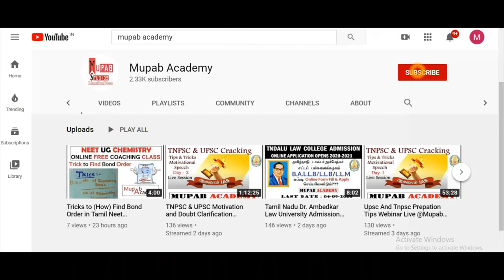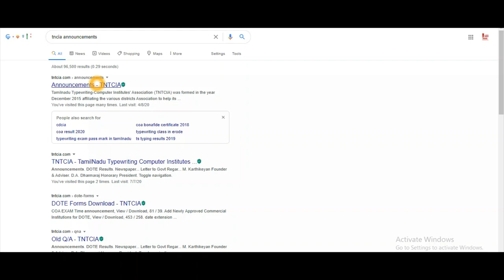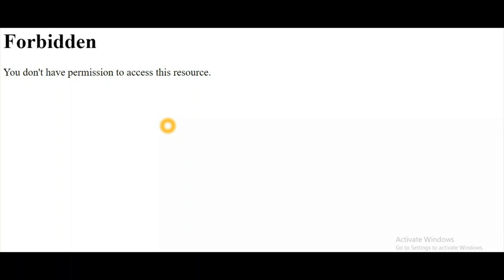!!!!! Result Update !!!!! tndte typewriting results February 2020 result date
LIVE Update Regarding Result date TNDTE Typewriting Exam Result February 2020 date: TNDTE Typewriting Exam February 2020 result date Tamil Nadu Directorate of Technical Education Typewriting Exam Results 2020 February date and time has been released Every Year TN Typewriting Examination is conducted twice in a year (February/August). For this academic year, 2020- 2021 Typewriting Result 2020 Feb will be released for both English/Tamil languages. For More Details about TNDTE Typing Lower & Higher Grade exam Feb/March/April 2020 result date, institute-wise Rank list, State toppers, Revaluation Results, Online Mark List PDF Download. typewriting results 2020 February – click here to download.